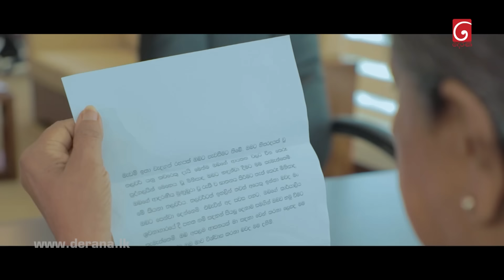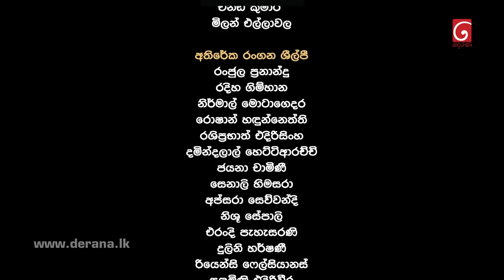Hithuwakkara | Episode 21 23rd January 2022